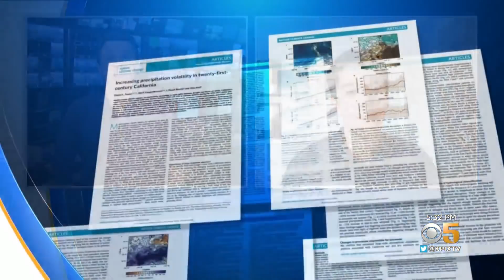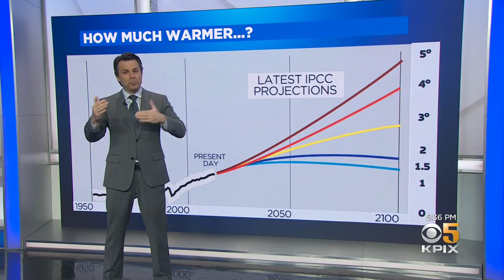California's 'Weather Whiplash' Likely Shape of Things to Come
From record-wet months to a bone-dry new year -- that's been the story this winter in Northern California and, as meteorologist Darren Peck explains, it may be the sign of a new climate-change normal. (3-4-22)